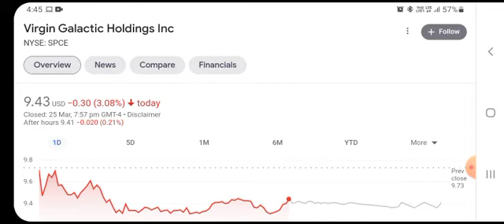Should you buy SPCE Stock? - Virgin Galactic Holdings Stock Price Prediction 2022